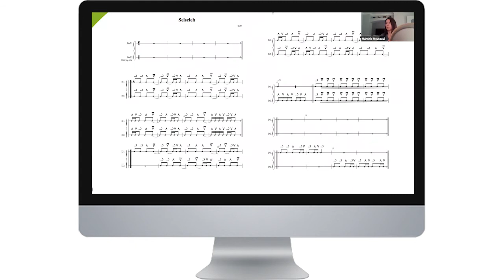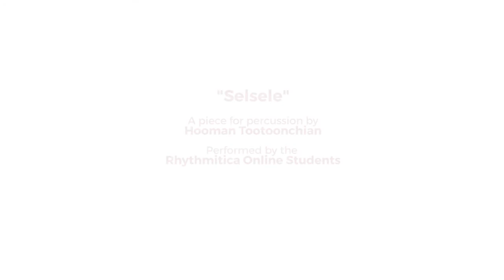Introducing Rhythmitica Webinars | وبینارهای آموزش موسیقی ریتمیتیکا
Introducing Rhythmitica Webinars
Rhythmitica Webinars are designed for our online students
who want to improve and develop their skills in:
- Music Theory & History
- Ear Training
- Music Dictation

Another purpose of the educational webinars is to enhance our students’ skill to play music pieces in a virtual group.
The first project is an online Daf group performance.

In this project, nine students from Europe, Canada, and the USA play the pieces in two groups.
Although they have never met each other in person, they learned how to play in groups via weekly online webinars.

After only a month of online training, they could play the piece together, which will be released soon.

Free app and iBook:
Persian Musical Instruments